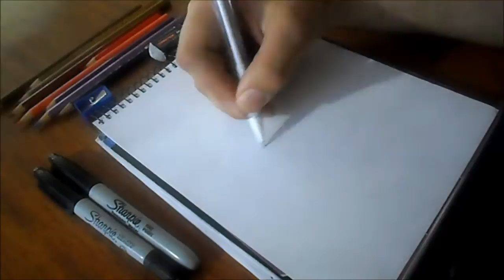Dibujando a Toothy / Happy Tree Friends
Me sigues en Twitter? :3
AlejandroDelDesierto. Alejandro Del Desierto

Como dibujar un personaje de Happy Tree Friends
Dibujo happy tree friends + Tortu "ese lugar"
Dibujando a Flaky y Flippy de happy tree friends (ANIME)
Mí Fanart de Happy Tree Friends XD
how to draw Lumpy happy tree friends
tutorial para dibujar happy tree friends
Dibujando a Flaky (Happy Tree Friends) Parte 2/ Drawing Flaky (Happy Tree Friends) Part 2
Sketched Out - How to Draw Happy Tree Friends
Dibujando a Lumpy / Happy Tree Friends
Happy tree friends. Con ( Flippy , flaky , giggles y ale )
Happy Tree Friends - Eyes Cold Lemonade (Ep #33)
Happy Tree Friends - Flippin' Burgers (Ep #30)
Happy Tree Friends - Read 'Em and Weep (Ep #56)
Happy Tree Friends - Meat Me For Lunch (Ep #20)
Happy Tree Friends - I Heart U (HD)
Happy Tree Friends - Toothy's Easter Smoochie
HTF Death Collab: Toothy
Happy Tree Friends - Nutting but the Tooth (Ep #13)
Happy Tree Friends - Handy,Cuddles and Toothy . 2014 new episode
Drawing Toothy, Happy Tree Friends
Happy Tree Friends Games: Cuddles, Toothy, Giggles & Petunia
Untooned HTF 8 / Toothy in Real Life ,happy tree friends real
Happy Tree Friends - Toothy (drawing)
Happy tree friends toothy Easter smoochie
Happy Tree Friends Loquendo - 1x4 - Toothy dentista ignorante
Happy Tree Friends - Giggles Blood Fest